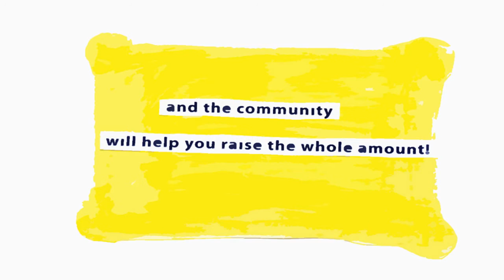Beesfund - we help make great ideas happen - equity crowdfunding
Beesfund.com is the first crowdfunding platform, that offers equity crowdfunding, as well as reward-based and hybrid model to creative creators. Beesfund.com based in Poland aims at helping great ideas happen to project initiators from all over the world!